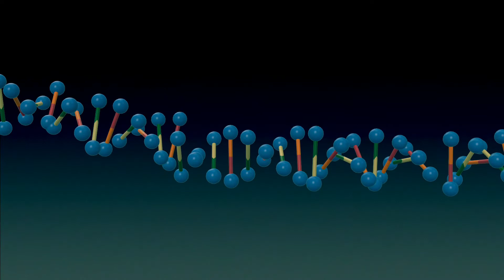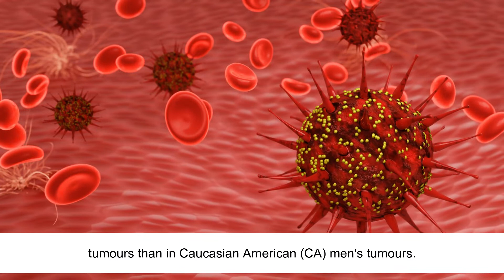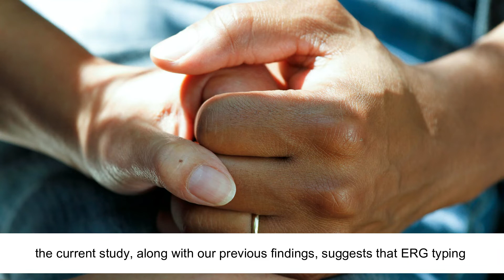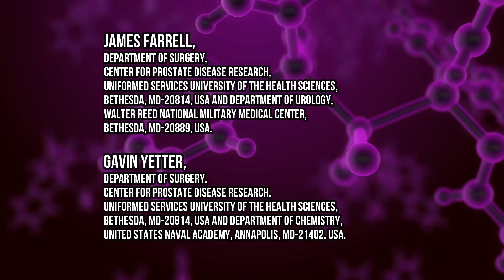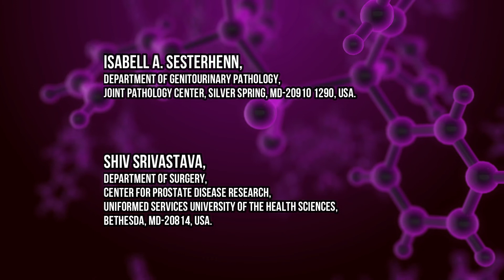Study about Predominance of ERG-Negative High-Grade Prostate Cancers in African American Men